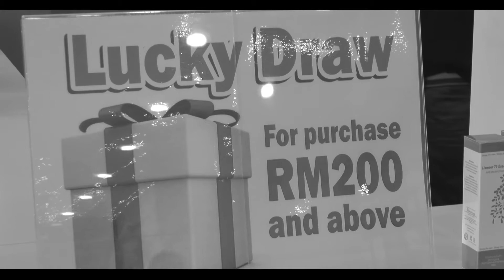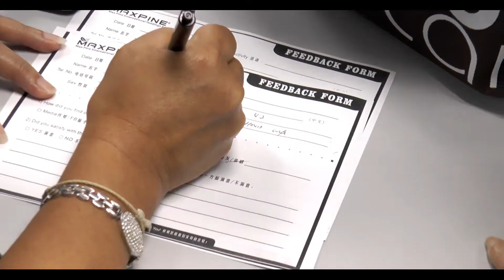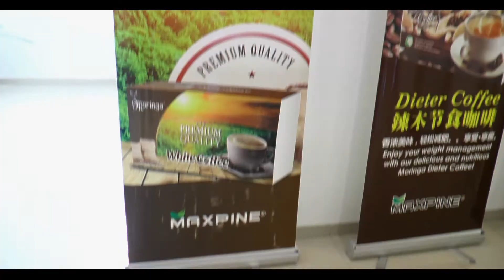Factory Visit 19.09.2015 Highlight